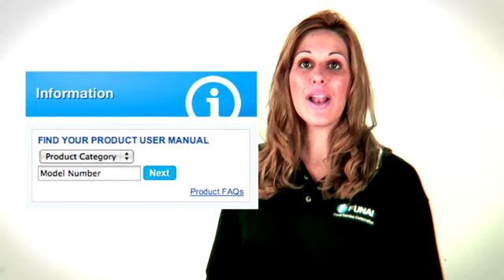Funai Service Corp. Website Instruction Video in Espanol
Funai Service Corp/ Website
Home Page Instruction Video in Espanol

September, 2009